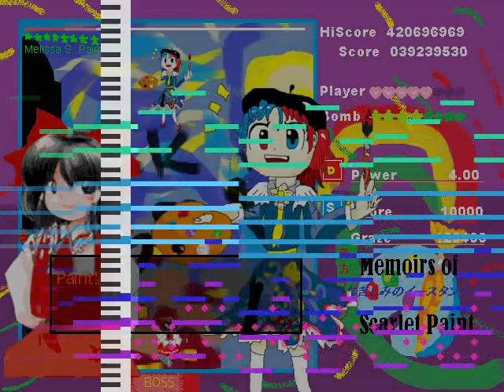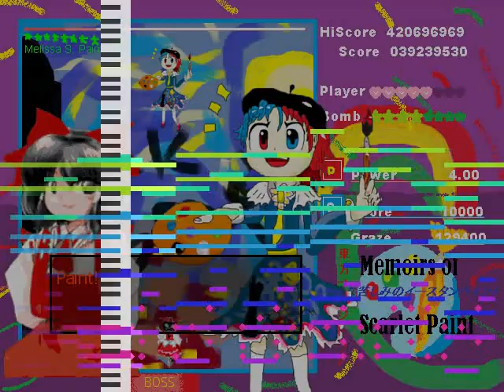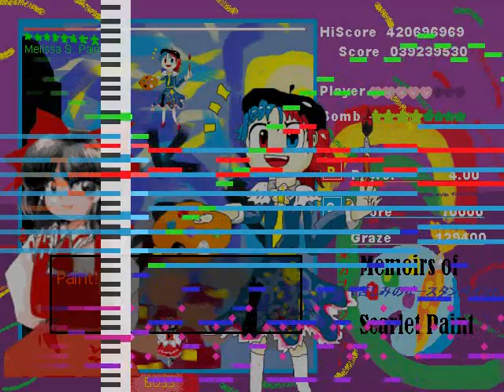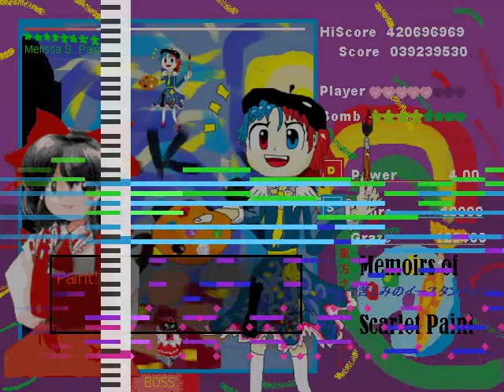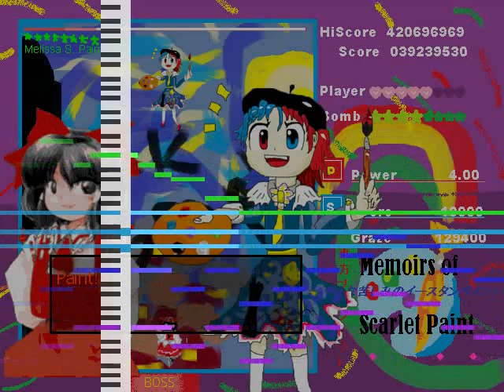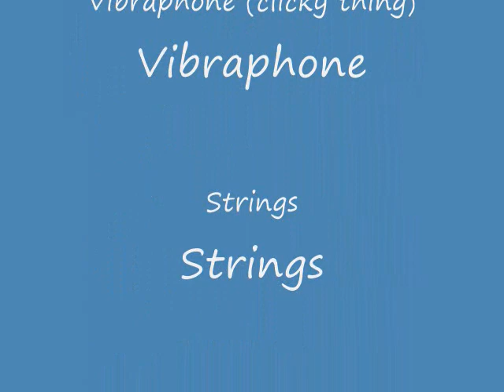[Touhou Style Joke Original] DRAW!! ~ Mischievious Scarlet Paint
This is a... Unique Project I made.

I one day decided, "what if I made a Touhou fangame using MS Paint and old Windows stuff?"
Well for one I still can't code so I did the next best thing, make an MS Paint Touhou character and a Boss theme for them. And to add to the Experience, the majority of all the art is made in MS Paint (I cheated using Krita for addition stuff but you get the gist).

Melissa S. Paint, the girl in the video, is a character trapped in the early 2000s, she has the ability to turn drawing to life, however, the lethality of said ability is Dependant on how confident she is in her quality. She seems to be pretty arrogant so that makes her power pretty strong already. Anyway, I hope you enjoy this hilarious blast from the past.

I will make a "Normal" Version with a more Modern Touhou style (th10 or 12) later this week so stay tune for another upload owo

Software used:
LMMS
Cakewalk
MS Paint (Windows 10 version but they hardly made any changes so it doesn't matter too much)
Krita (to add Reimu and the extra filler)
Windows Movie Maker 6.0 (Dusty ass Video Editor but good for stupid memes like this)

Instruments Used:
Hyper Canvas (Only)
Piano 1
Vibraphone
Strings
Doctor Solo
Brass 1
FingeredBs
Picked Bass
Power Kit